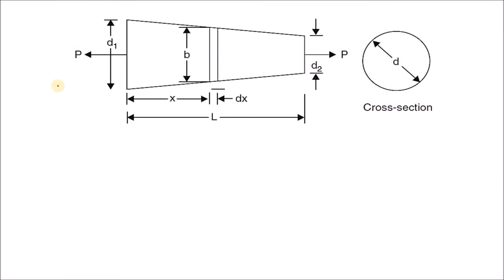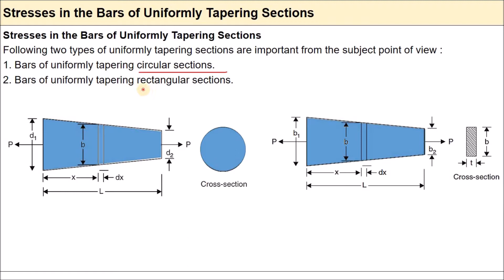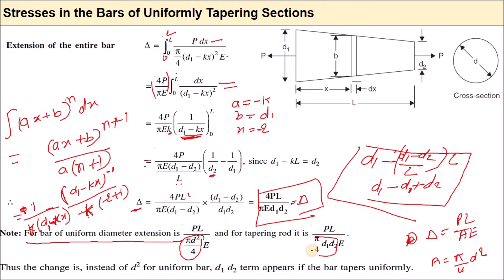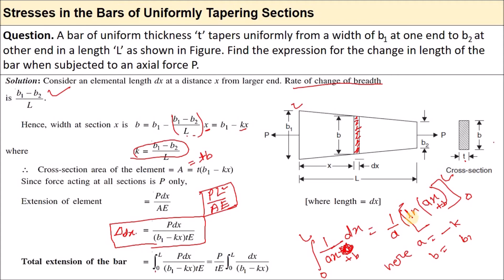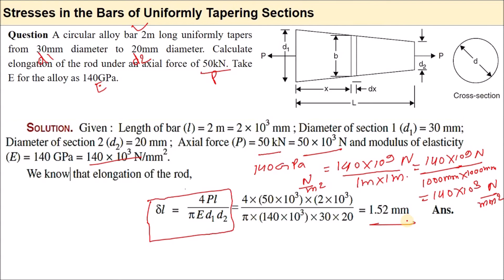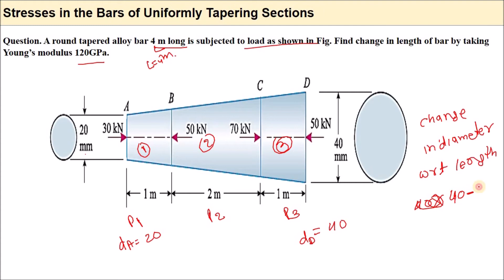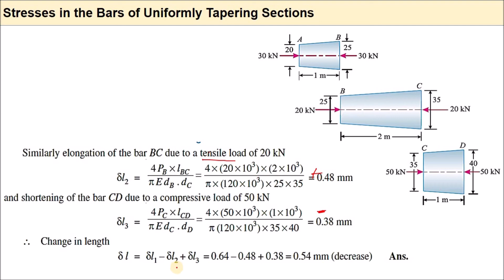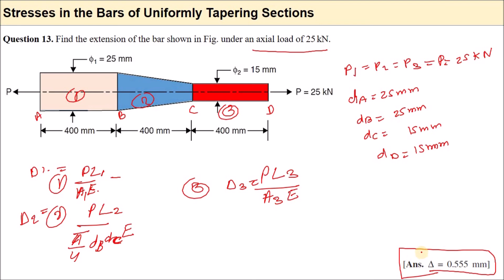Lecture 8 | Analysis of Bars of Taper Sections | Mechanics of Solid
Analysis of Bars of taper section with Varying Load and Varying Cross Sections | Mechanics of Solid | Lecture 8, Mechanics of Solids, Strength of materials
In this video, stress-strain problems have been solved for the tapered section with varying loads.
This video is 8th lecture on the Mechanics of Solid (Mechanical Engineering) by Dr. Kulmani Mehar. This video contents the numerical problems of simple stress and strain.
This course will help the students to understand the Mechanics of Solid (Strength of Material) and for GATE exam.

Mechanics of Materials by Ferdinand P. Beer and E.Russel Johnston, McGraw Hill Education (India) publications edition,2004.
Strength of Materials by S. Ramamrutham, Dhanpat Rai Publishers
Strength of Materials by R.K. Bansal, Laxmi Publishers, 5th Edition,2012.
Strength of Materials by R.K. Rajput, S.Chand& Company, 5th Edition,2012.